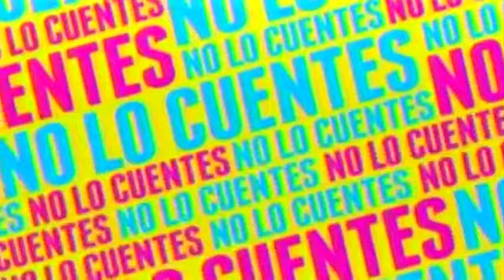Yolanda Montes "Tongolele" demandará al productor Omar Suárez por no pagarle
Yolanda Montes "Tongolele" aseguro que va a demandar a Omar Suárez por no pagarle el tambor que le robaron

02 de junio 2015